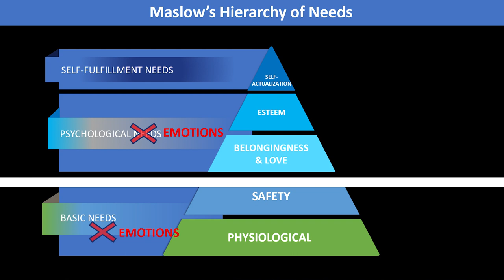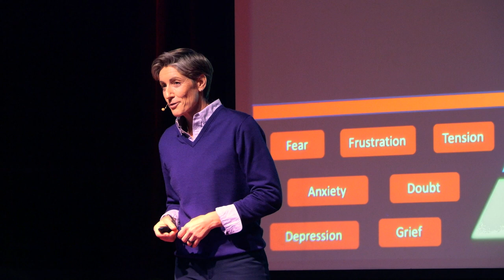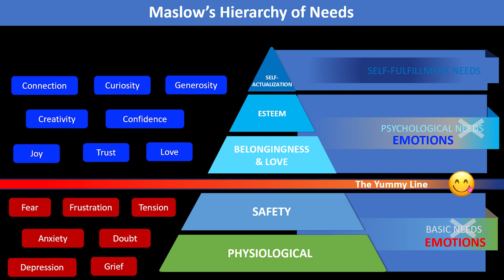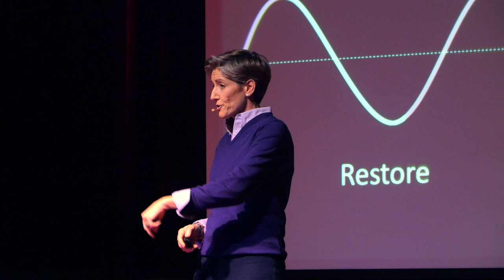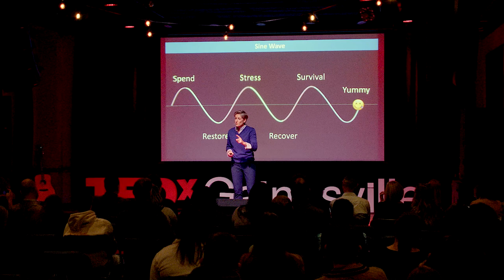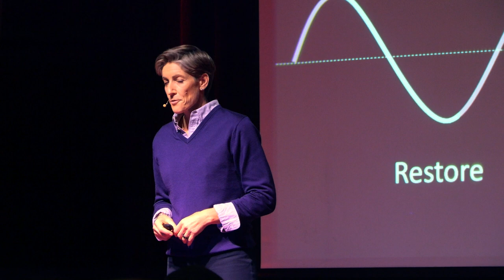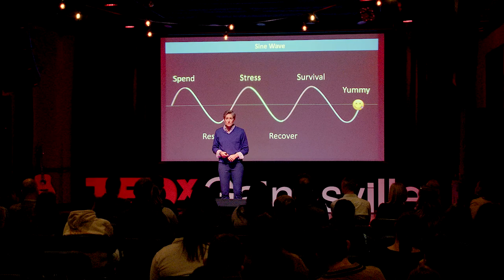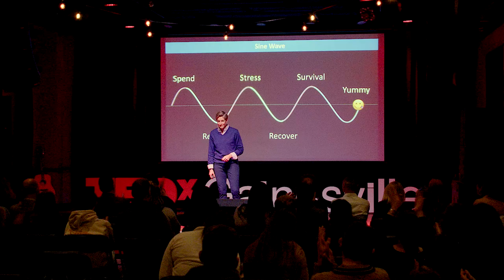How Your Resilience is Trying to Kill You | Jenny Susser | TEDxGainesville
NOTE FROM TED: This talk only reflects the speaker's personal model and understanding of the brain and stress. TEDx events are independently organized by volunteers. The guidelines we give TEDx organizers are described in more detail

These days, our cultural relationship to resilience is akin to idol-worship: the more resilient you are, the more successful you will be, so be more resilient! But after three decades in the sport and corporate worlds of high performance, Clinical Sport Psychologist Jenny Susser has a different take. It is not our resilience that forms the foundation for performance, it is our personal energy, more specifically, how we replenish the energy we spend. In this talk, she shares how energy works, making the obvious accessible because when you replace and restore the energy you spend, all kinds of yummy emotions, behaviors, and performances become available.

Jenny Susser is an expert in human performance, emphasizing “human,” the part we often lose sight of in our quest for success.
Sport Psychologist, teacher, pusher of all-things performance, in-your-corner specialist. A recovering resilience-a-holic, understanding the need for more than just a bounce back led to discovering the potential of replenishing personal energy to get the mind and body right. While the highlight of an All-American swimming career was NOT making the Olympic Team, it placed her firmly on a path of curiosity, passion, and perhaps obsession toward unlocking the code to high performance. Dr. Jenny’s philosophy is as eclectic as her methods, reflected in a wide range of tools combining heart, science, and performance to help others find the personal power they seek. This talk was given at a TEDx event using the TED conference format but independently organized by a local community.